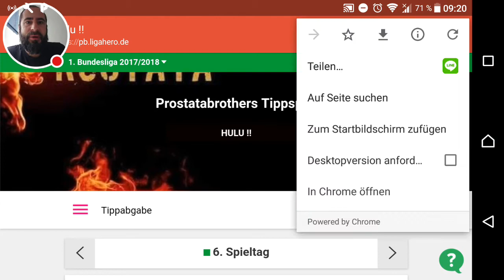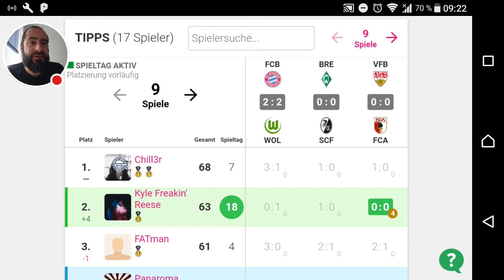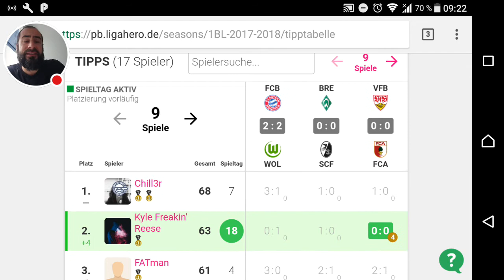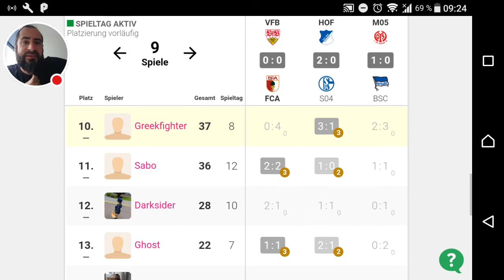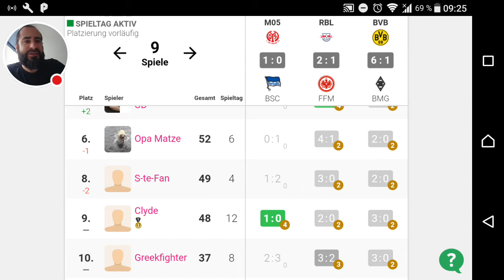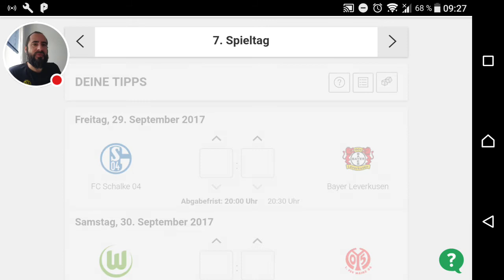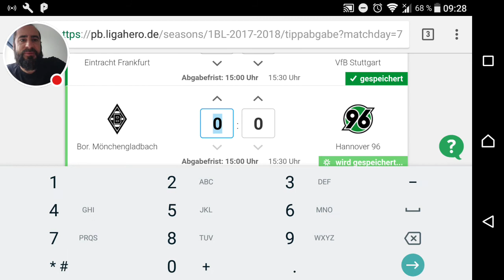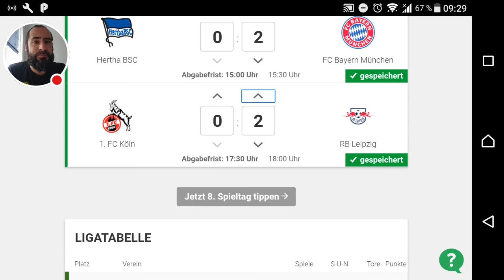Bundesliga 6. Spieltag - Tippspiel der ProstataBrothers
Fraktion: ProstataBrothers
Line-ID: allyouneedtoknow

Exklusive Videos und alle folgenden Versionen nur für Unterstützer.